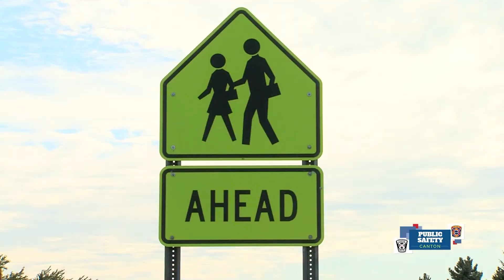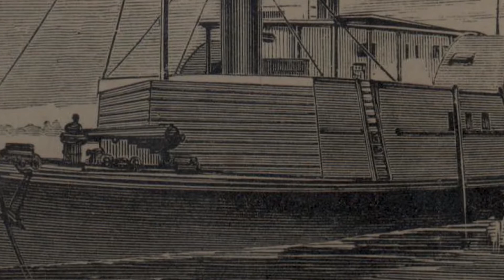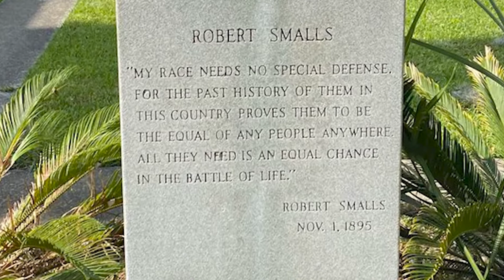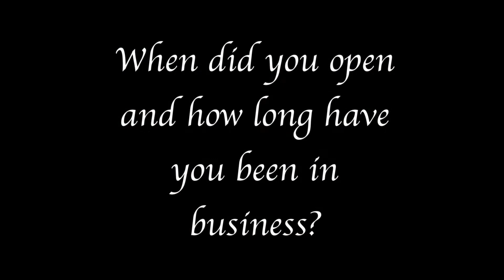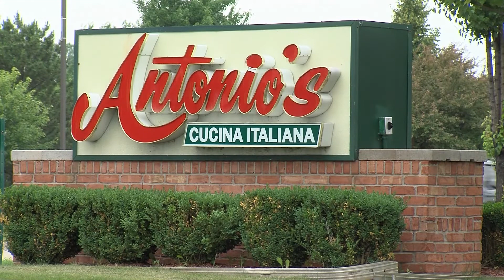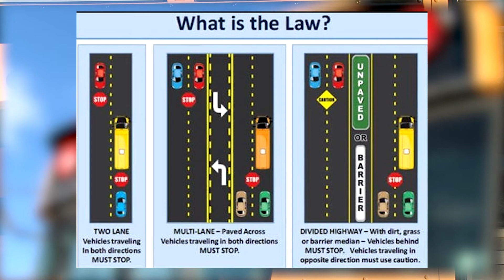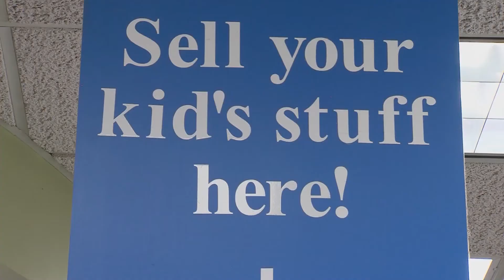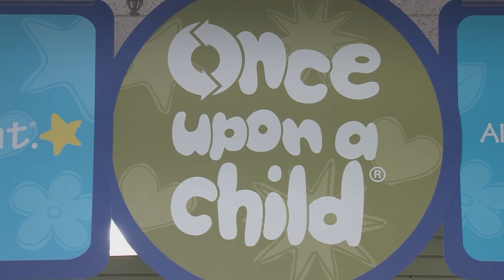Canton This Month April 2022